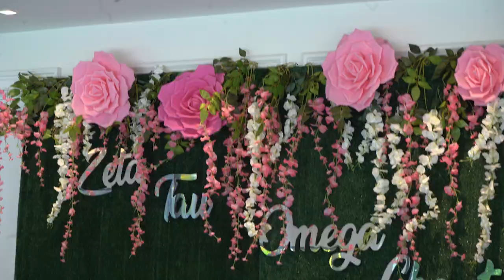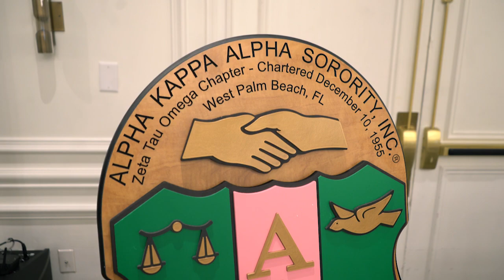AKA PGA PROMO LONG